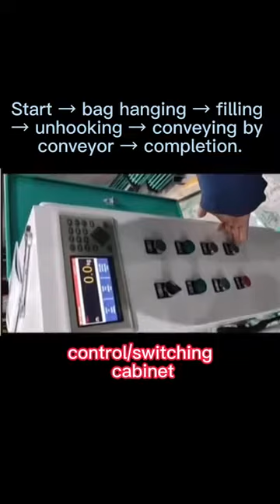Safe and convenient operation-Ton charter flight.